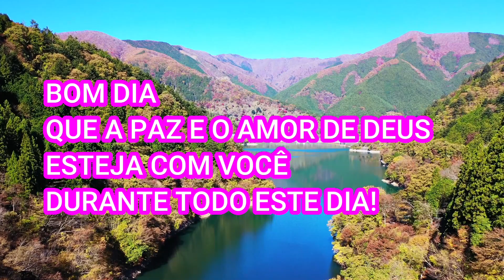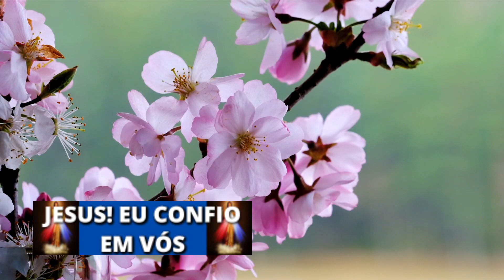SÓ O SENHOR CONHECE NOSSAS NECESSIDADES MENSAGEM DE BOM DE HOJE oração poderosa oração orações rezar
❤️Envie esse vídeo para seus contatos do Whatsapp e do Facebook e juntos vamos evangelizar ❤️

Palavras que se conectam: SÓ O SENHOR CONHECE NOSSAS NECESSIDADE MENSAGEM DE BOM DE HOJE oração poderosa oração orações rezar